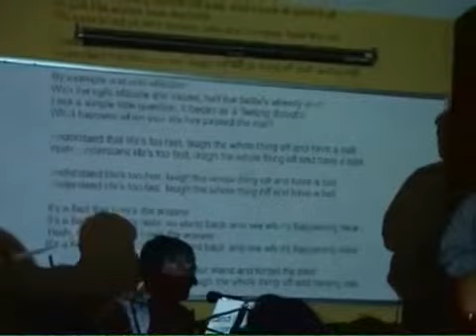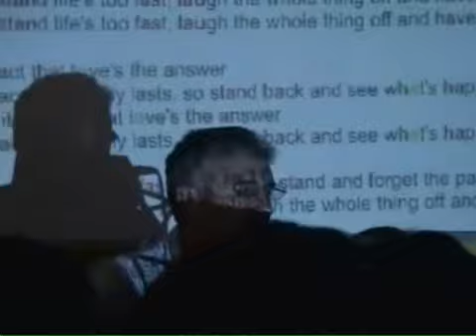Love can Handle Anything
One of the songs from the 'Musical Differences' CD (for students of English who want to improve their pronunciation and spelling), played at an ELT conference.